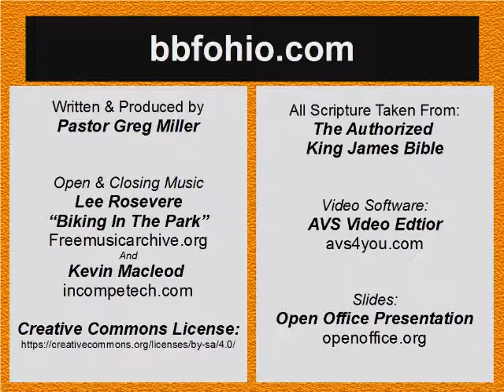Genesis 23:1-20 Genesis Studies 055-bbfohio